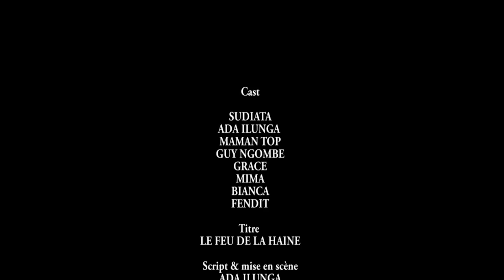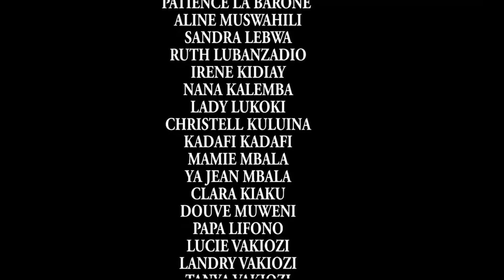LE FEU DE LA HAINE 3è EP ADA ILUNGA,SUDIATA,FENDI,VIGNY, MAMAN TOP,SIFA LOKWA,HOMMAGE A PULULU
LE FEU DE LA HAINE un film de Ada ilunga garçon moko akendeki kozui kisi pona basi ya bongo ba lingaka ye alors nanga na ye abelaki ye poudre apakolaka na elongi puis muadi nionso ye akomona to akotota na Angela muasi wana ako tombe amoureuse na ye alors un jour atie poudre comme d'habitude basi aye kototana na maman ta moninga na ye alors nini elekaki un très bon conseil de la part de Ada ilunga tolanda tina suka.